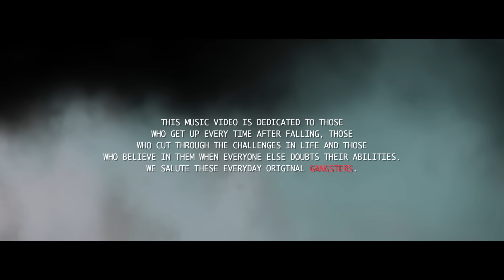Jatt | Garry Sandhu ft. Sultaan | Official Video Song | J Statik | Fresh Media Records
Singer / Lyrics / Composer - Garry Sandhu
Rap - Sultaan
Video - @10zma1uk
Dir / Dop - Sam Malhi
Artwork - Yasheen

Promotion - BigMedia / Deep Grewal